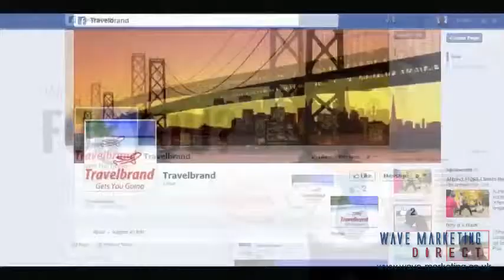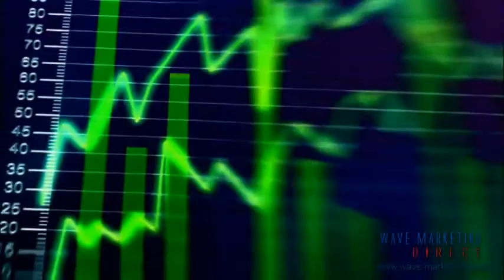Best Social Media Consultant Bournemouth | Social Media Consultant Dorset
Wave Marketing Direct is a social media consultancy in Bournemouth who can advise and offer the best solutions to the local business community on how to get their business in front of potential customers.

As a business owner in the Dorset area, if you've never tried social media marketing or if you are unsure on how social media marketing can help your business, then get in contact with us TODAY!

Please feel free to visit our for more information on how we can help you and to book a FREE consultation.